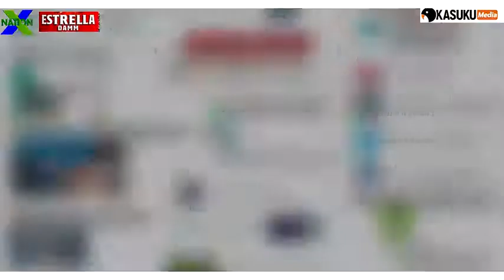DORE UBUKWE BUTANGAJE😄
Ku babyeyi bibaza indyo ikwiye kugaburirwa umwana ukiri muto kugira ngo ubwonko bwe burusheho gukura no gukora neza, dore amwe mu mafunguro y’ibanze waha umwana muto.